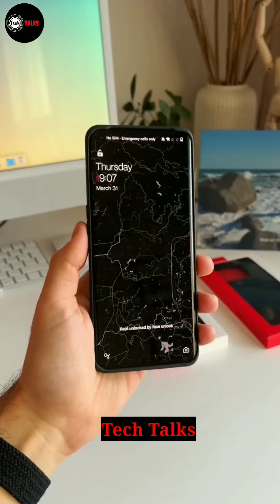oneplus 10 pro fastest unboxing & first impression 😲😲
oneplus 10,oneplus 10 pro vs,
oneplus 10 pro performance,
oneplus 10 pro price in india,10 pro,one plus,oneplus 10 pro 5g unboxing,
oneplus 10 pro first look,oneplus 10 pro vs oneplus 9 pro,
oneplus unboxing,
new oneplus,ooneplus 10 pro fastest unboxing & first impression shortsneplus 10 pro 5g review,
oneplus 10 pro gaming test,
oneplus 10 pro hindi unboxing,
oneplus 10 pro hindi,
oneplus 10 pro first impressions,
oneplus 10 pro vs samsung s22 ultra,
op 10 pro,price in india,
trakin tech,
technical guruji,gaurav chaudhary,oneplus 11,
oneplus 9rt,
oneplus 10r